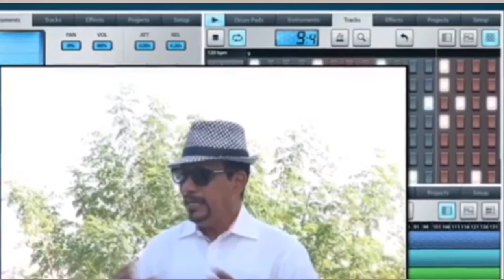Calaf Doon Oo Mama Faranka Jaceylkii Uga Baxay/Reaction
Halkan waxad kala Socon Karta Muuqalo ku xiiso Galindoona xili walba
Kuwaas oo iskugu jira Arimaha Bulshada. Qoyska.Sportska. Taarikhaha Dunida. Iyo waxaad naga soo Codsataan

Share garee Muuqaladeena
Mhdsanid wll